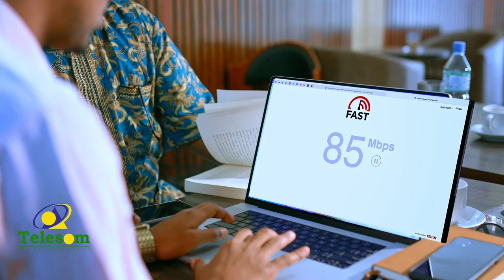Taliyaha Ciidanka Booliska Kiiniya ayaa u digay shacabka doonaya inay ka qeybgalaan bannaanbaxyada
Taliyaha Ciidanka Booliska Kiiniya ayaa u digay shacabka doonaya inay ka qeybgalaan bannaanbaxyada ay qorsheeyeen mucaaradku